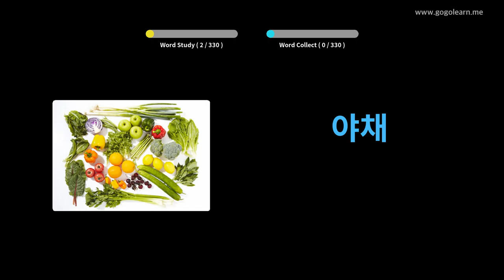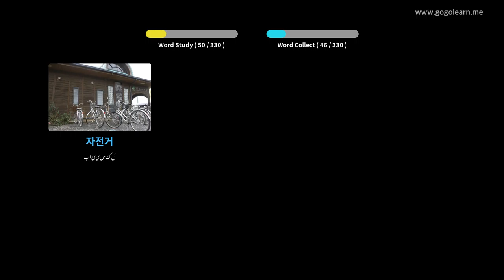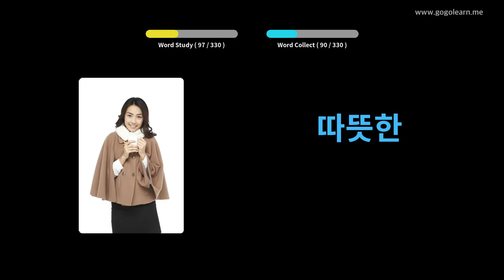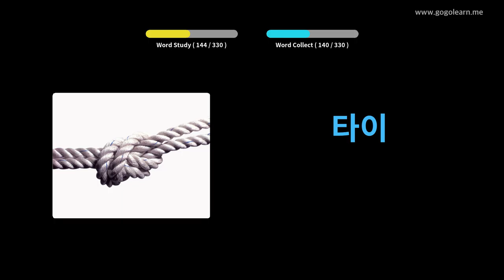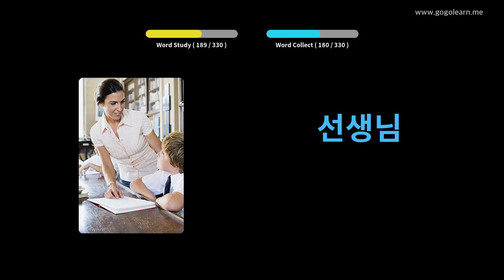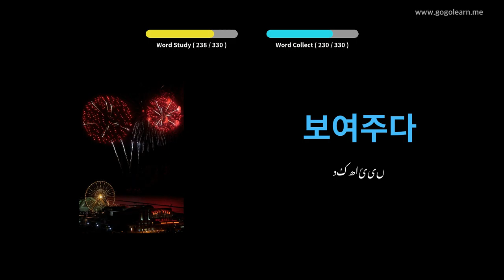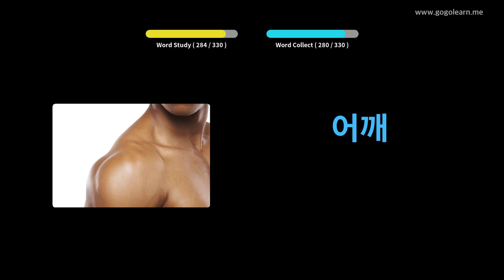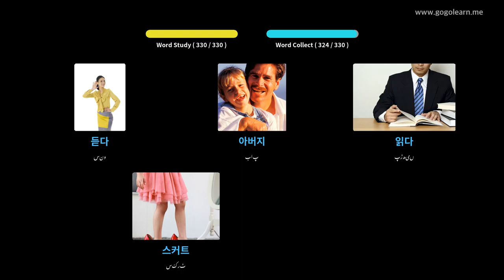کوریائی الفاظ سنتے ہوئے ڈرائیونگ کرتے ہوئے | Golearn